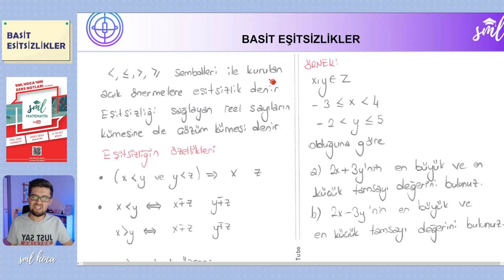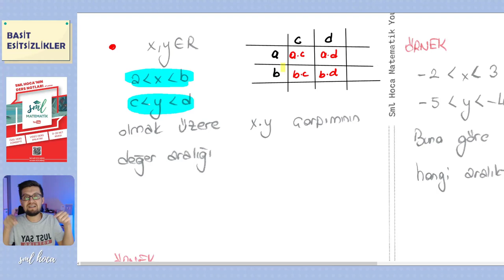Matematik 14. Ders - Basit Eşitsizlikler Part 1